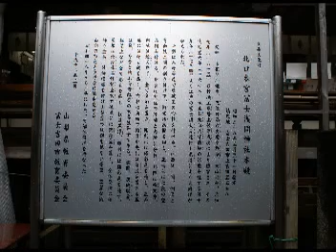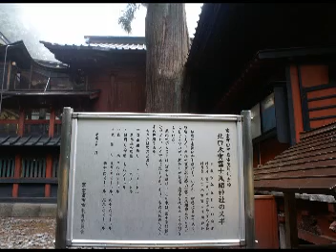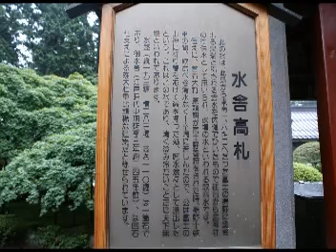北口本宮冨士浅間神社, シューベルト ます 第2楽章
2006年7月17日 北口本宮冨士浅間神社、シューベルト ピアノ五重奏曲 イ長調 作品114 D.667『ます』 第2楽章